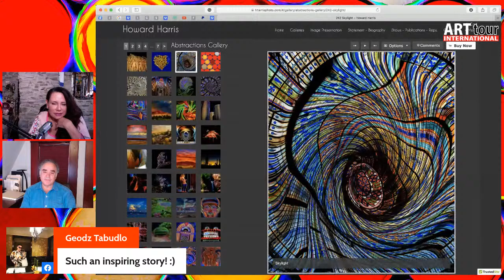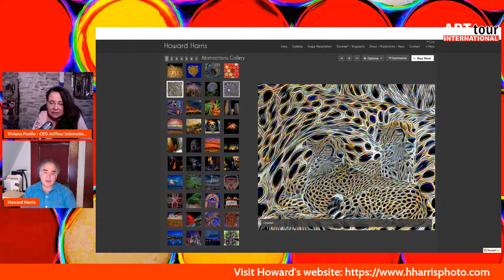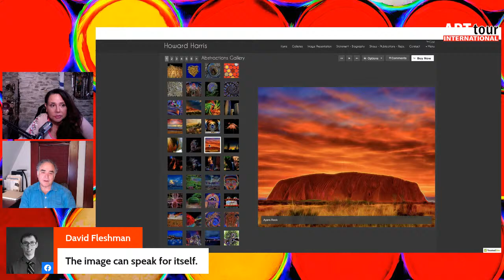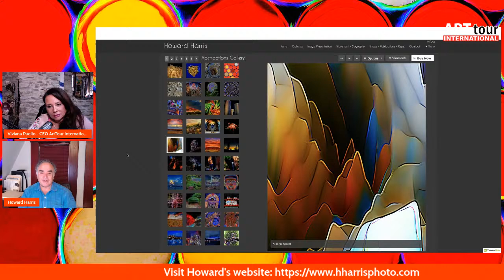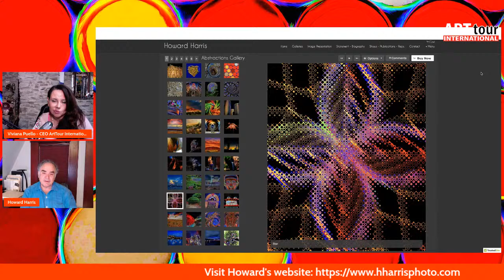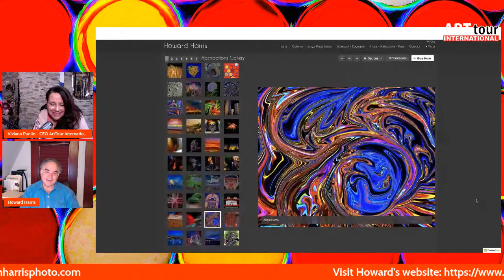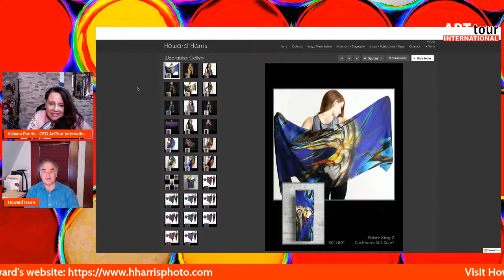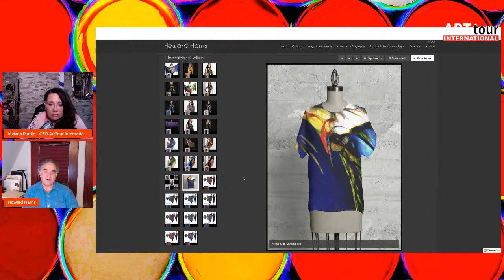Viviana Puello Art2Heart Interview with Howard Harris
Enjoy this interview with master artist Howard Harris

"Visual reality is an ever-shifting, highly individualized experience. In any given moment, what we see re ects both our inner state and synthesis of outer qualities—light, color, movement, space. My exploration in dimensional photographic art represents an attempt to recreate the perceptual experience, with its dynamic nature and hidden complexities. In my photographic constructions, a single, often abstracted image is layered over itself on clear acrylic surfaces and superimposed on a subtle grid. The resulting visual phenomenon infuses the image with a sense of dimensionality and  fluidity affected by such changes as the angle of viewing and light. Yet perceptual mechanics are only part of the equation. Equally essential are universal principles of design that produce qualities we perceive as beauty. This is my aim: to skillfully combine technology and aesthetics in a way that expands the viewer’s experience of photographic art".